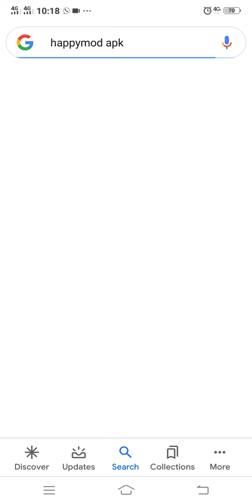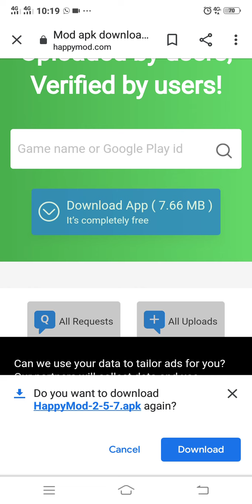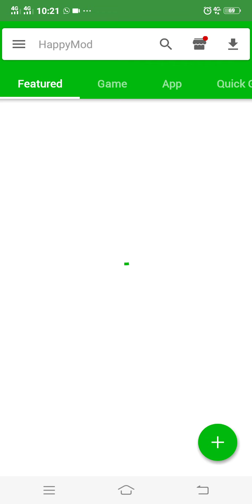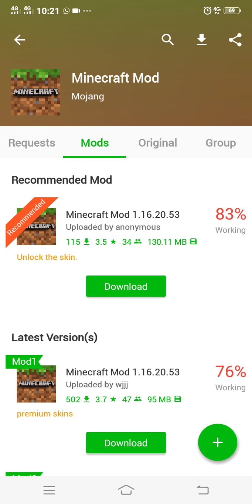Muawaz Ahmed free minecraft